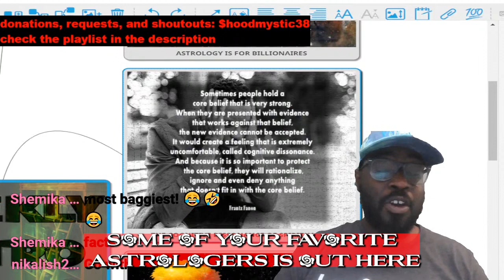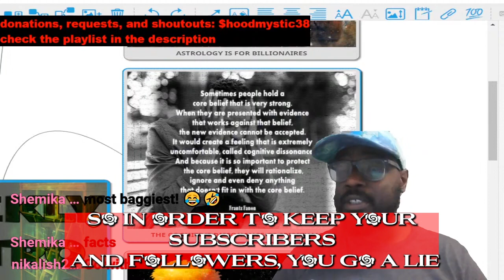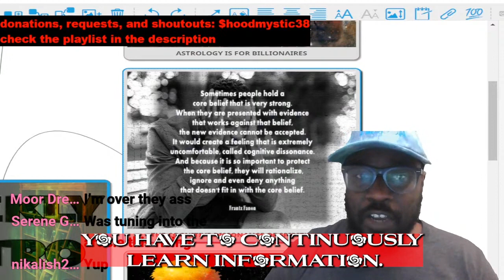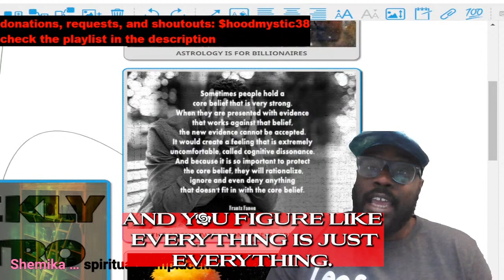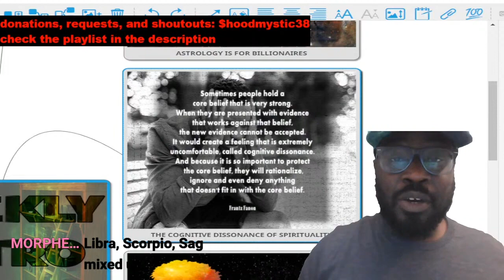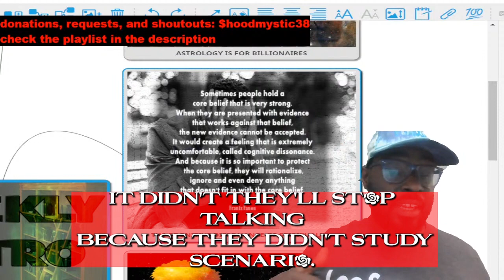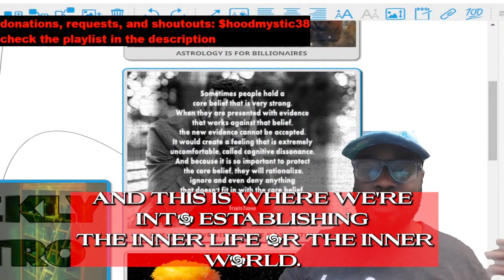SPIRITUAL COGNITIVE DISSONANCE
The term cognitive dissonance is used to describe the mental discomfort that results from holding two conflicting beliefs, values, or attitudes. People tend to seek consistency in their attitudes and perceptions, so this conflict causes feelings of unease or discomfort.

This inconsistency between what people believe and how they behave motivates people to engage in actions that will help minimize feelings of discomfort. People attempt to relieve this tension in different ways, such as by rejecting, explaining away, or avoiding new information.